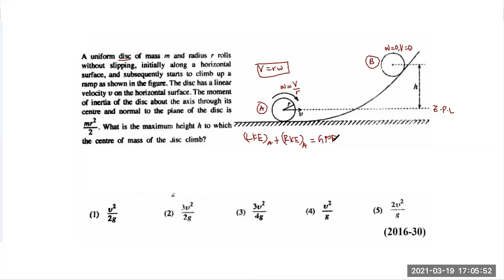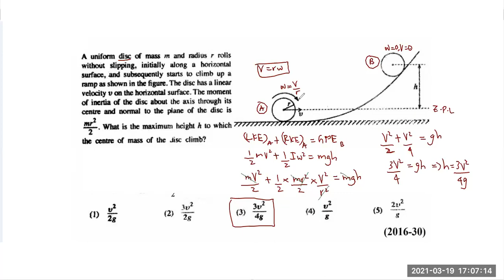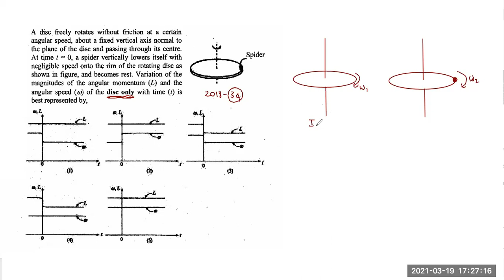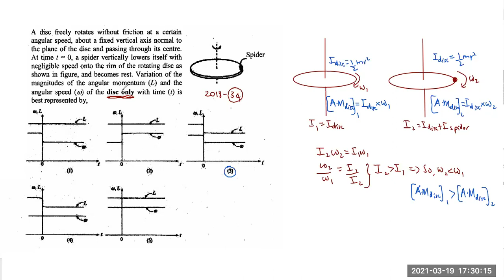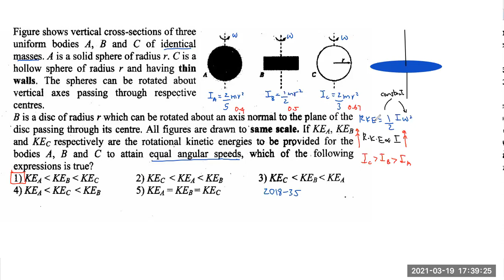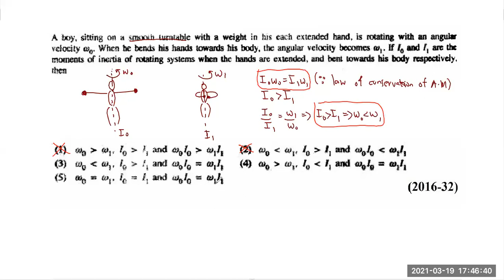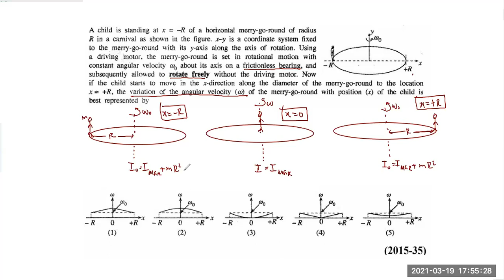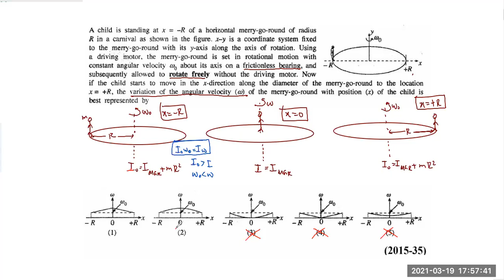Rotational Motion MCQ Elaboration Part 02